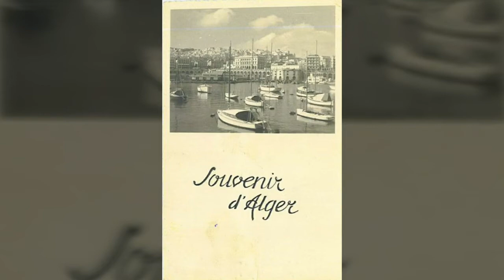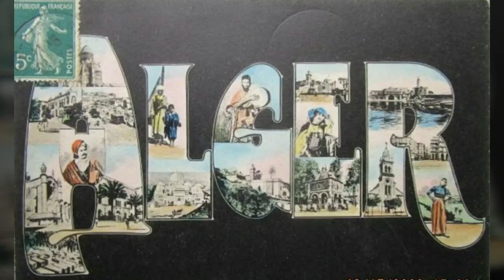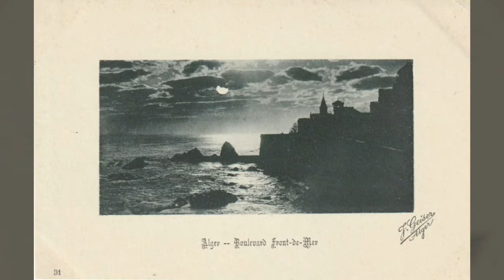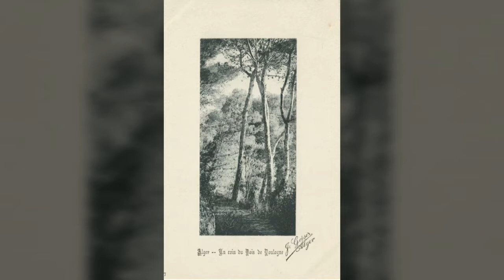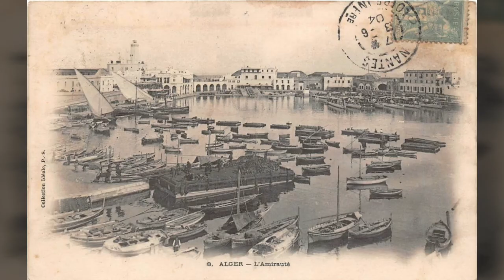🇩🇿كيف كانت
■  تعد البطاقة البريدية أحد أهم الوسائل التي تحفظ الذاكرة عند المجتمعات البشرية. تسحر البطاقة البريدية باللونين الأبيض و الأسود و خاصة المزينة بختم بريدي، كل من يلمسها بل تجعله يسافر ذهنيا، مستسلما لجذبها الذي بالكاد يقاوم، ليشهد ولو للحظات لما كانت عليه حياة اجدادنا وجداتنا في مدننا و قرانا و مداشرنا على بساطتها و مرارتها على حد سواء.

■ The postcard is a very important tool for the preservation of memory in human societies. The postcard, in black and white, especially the one decorated with a postmark, captivates all those who touch it, making them jump in time, resigned to witnessing, even for a moment, scenes  of the everyday life, both simple and cruel, of our grandmothers and grandfathers, in our towns, villages and communities.

■ La carte postale est un outil très important pour la préservation de la mémoire dans les sociétés humaines.  La carte postale, en noir et blanc, surtout celle ornée d'un cachet de la poste, envoûte tous ceux qui la touchent, les faisant voyager à travers le temps, résignées à assister, le temps d'un instant, à des scènes de la vie quotidienne, à la fois simples et cruelles, de  nos grands-mères et nos grands-pères, dans nos villes, villages, douars,.